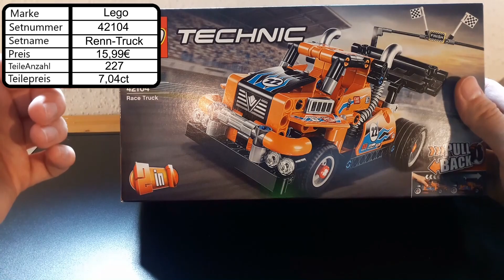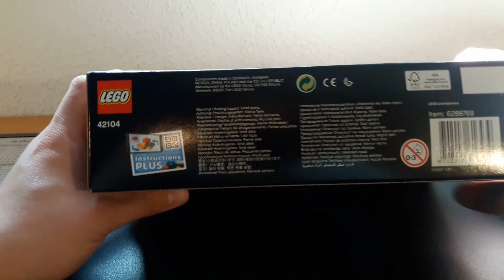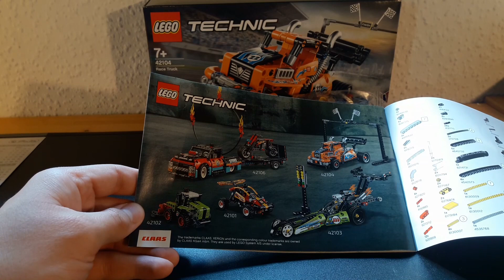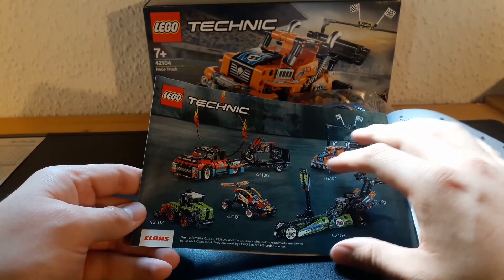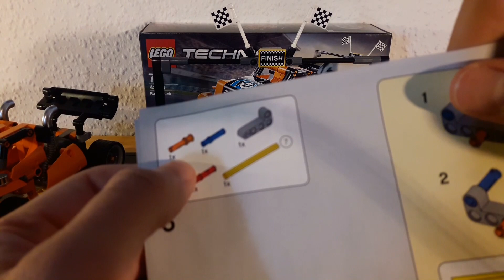Lego Technik 42104 Renn Truck Unboxing & Review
Lego Technik 42104 Renn-Truck

15,99€ - 227 Teile - 7,04ct pro Teil